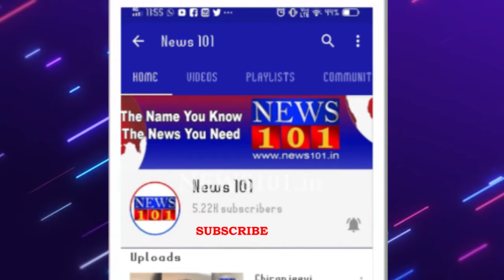ಮಾಸ್ಕ್ ಇಲ್ಲದೆ ಮನೆಯಿಂದ ಹೊರಬಂದ್ರೆ ಬೀಳುತ್ತೆ ದಂಡ... ! | News101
ದೇಶದಾದ್ಯಂತ ಕೊರೊನಾ ಮಹಾಮಾರಿ ಬಿಟ್ಟು ಬಿಡದಂತೆ ಕಾಡುತ್ತಿದೆ. ಸರ್ಕಾರ ಮನೆಯಿಂದ ಹೊರಗೆ ಹೊರಡುವಾಗ ಮಾಸ್ಕ್ ಧರಿಸಿ ಬನ್ನಿ, ಮಾಸ್ಕ್ ಧರಿಸುವುದರಿಂದ ಕೊರೊನಾ ನಿಯಂತ್ರಣ ಮಾಡಬಹುದು ಅಂತಿದೆ. ಆದರೆ ಜನ ಮಾತ್ರಾ ಕ್ಯಾರೆ ಎನ್ನುತ್ತಿಲ್ಲ. ಇದಕ್ಕಾಗಿಯೇ ಮಾಸ್ಕ್ ಧರಿಸದೇ ರಸ್ತೆಯಲ್ಲಿ ಅಡ್ಡಾಡುತ್ತಿದ್ದ ಮೈಸೂರಿನ ಜನರಿಗೆ ಅಧಿಕಾರಿಗಳು ದಂಡ ಹಾಕಿದ್ದಾರೆ.